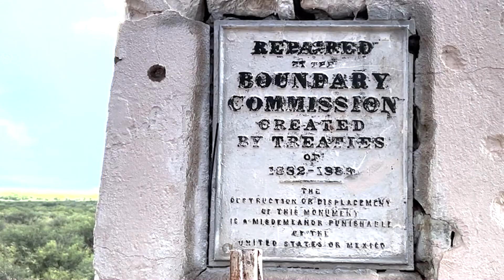The Shakedown Special by NIJO - Sheriffs Share the Truth On the Border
In this second part of The Shakedown's Border special Warden Aaron Dawson interviews Arizona Sheriffs who deal with the southern border and its daily impacts.  They share their insights and shed more light on how the situation at the border is impacting not only them but everyone in the United States.

This podcast may not be distributed without written permission from NIJO.  The information contained herein shall not be construed as legal advice.  Listeners should always consult legal counsel to determine how the laws of their individual jurisdiction affect the application of these materials and guidelines to their individual circumstances.